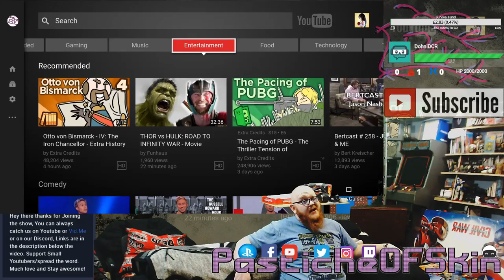HypeTrsin - Jurrasic World 2 Teaser